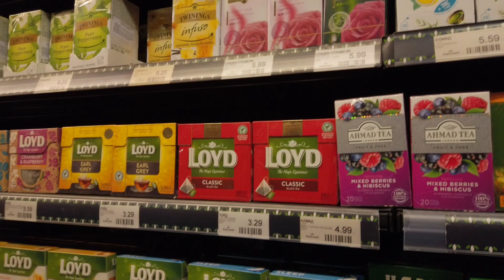Какие магазины в Болгарии, в которые я не хожу, люблю магазины маленькие и душевные.